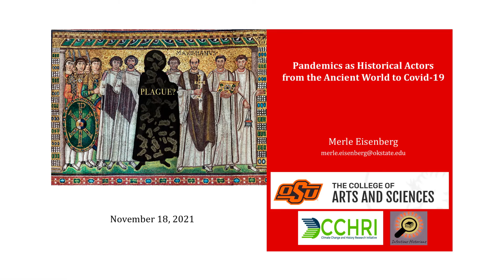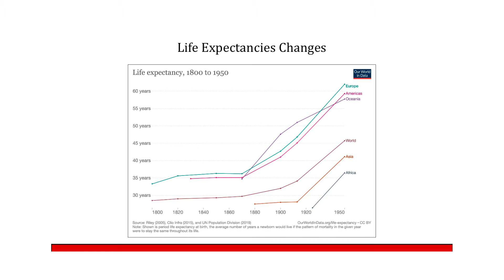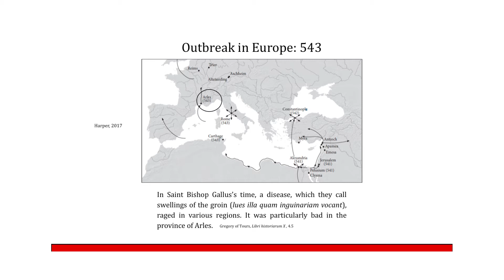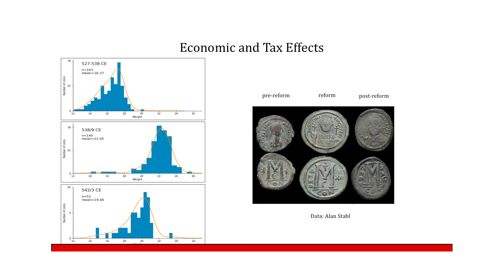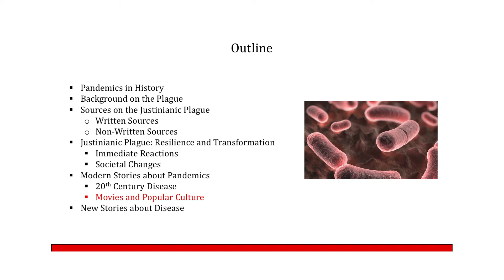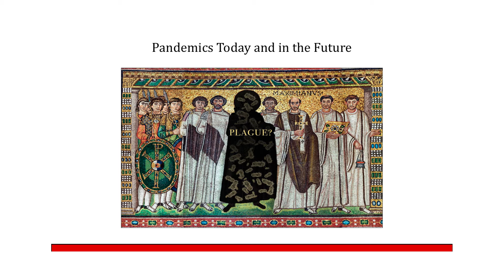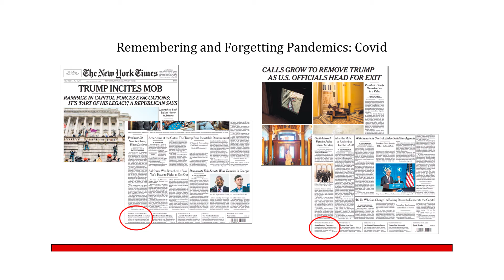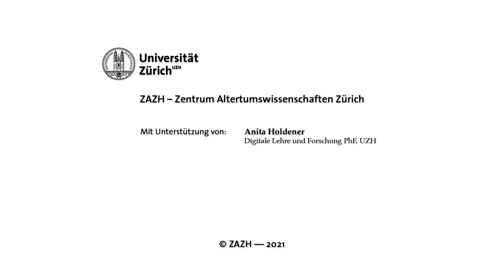ZAZH-Lecture Prof. Dr. Merle Eisenberg: „Pandemics as Historical Actors“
Am 18. November 2021 hielt Prof. Dr. Merle Eisenberg (Oklahoma) im Rahmen seiner Gastdozentur die sechste ZAZH-Lecture zum Thema „Pandemics as Historical Actors from the Ancient World to Covid-19“.
Begrüssung und Moderation durch Prof. Dr. Andreas Victor Walser.
Videorealisation: Bohdan Stehlik

Kapitel
0:00 Vorspann und Begrüssung durch Victor Walser
5:50 ZAZH-Lecture von Merle Eisenberg
0:53:45 Fragen aus dem Publikum